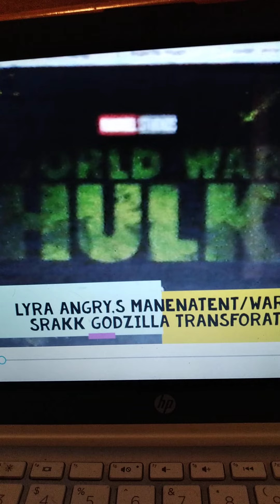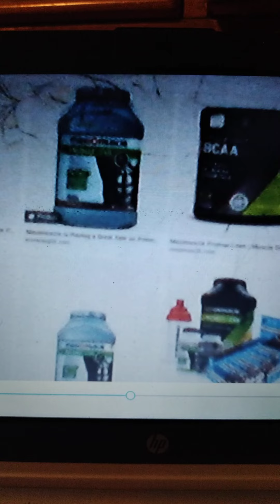mcu world war hulk godzilla Lyra & skarr